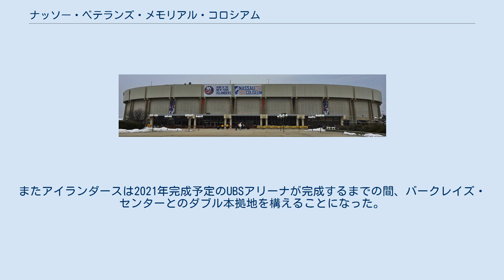ナッソー・ベテランズ・メモリアル・コロシアム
ニュージャージー・ネッツ
ナッソー・ベテランズ・メモリアル・コロシアムはニューヨーク州ユニオンデールに位置する屋内競技場。
主にアイスホッケーやアリーナフットボールの試合が行われていた。
 こけら落としは1972年。
開業当初からNHLのニューヨーク・アイランダース、AFLのニューヨーク・ドラゴンズ、NBAのニューヨーク・ネッツの本拠地としても使用されていた。
また、WWFのレッスルマニア2も開催されたことがあった。
 ロック・バンドのコンサート会場として利用される場合も多い。
現地では「ナッソー・コロシアム」または「ザ・コロシアム」の名称で親しまれている。
 ニューヨーク・アイランダーズは、2015-16シーズンよりブルックリン区のバークレイズ・センターに本拠地を移すことを発表している。
その代わり、同コロシアムは大規模な改修工事を行うことにしている。
現コロシアムの最終公演は2015年8月4日に開催されるビリー・ジョエルの公演である。
 大規模リニューアル後は2018年から毎年ニューヨーク・オープンが開催されている。
またアイランダースは2021年完成予定のUBSアリーナが完成するまでの間、バークレイズ・センターとのダブル本拠地を構えることになった。